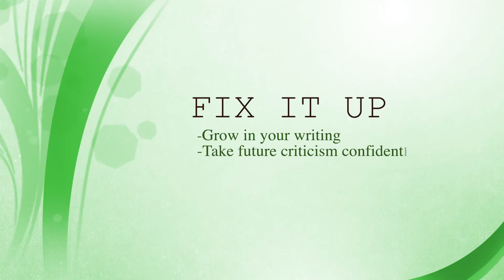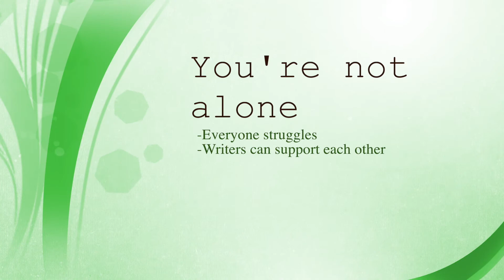Are you really a writer? | Imposter Series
Are you really a writer?  I ask myself the same thing all the time...

Hello there!  You may call me Miss Introvert and today we're going to be talking about the dreaded imposter syndrome.  There are times that I don't feel like a writer and that's what the imposter series is all about: me sharing stories about almost giving up on writing.

I'm still figuring out where I stand in this whole writing business and I'm sure you are too but rest assured that you are not alone.  Just make sure you're seeking out new writing advice and continuing to hone your craft.

You got this writers!

But don't take the description's word for it!  Go watch the video!  What are you even doing down here?!

FREQUENTLY ASKED WRITING QUESTIONS:

Where can I find your poetry? I will be going live to do poetry readings of my own work.